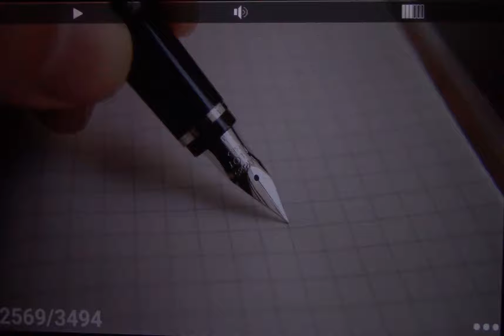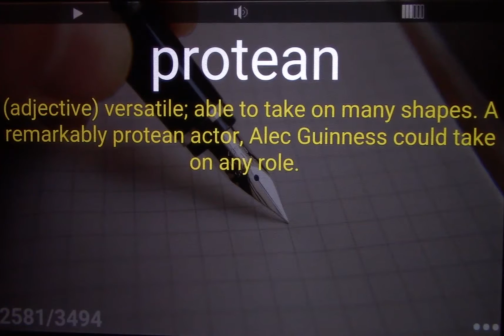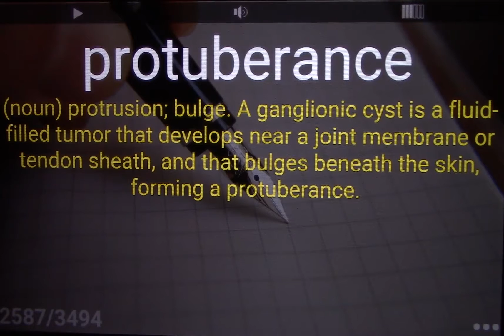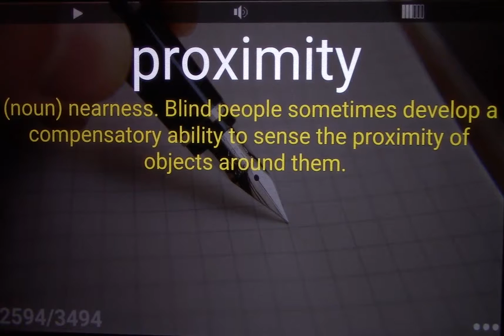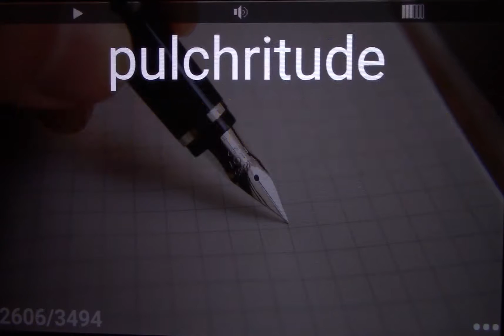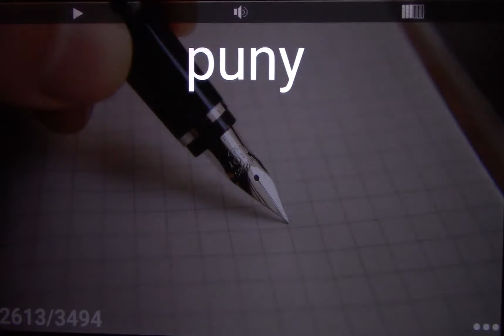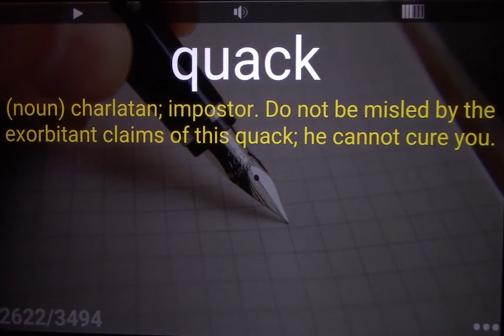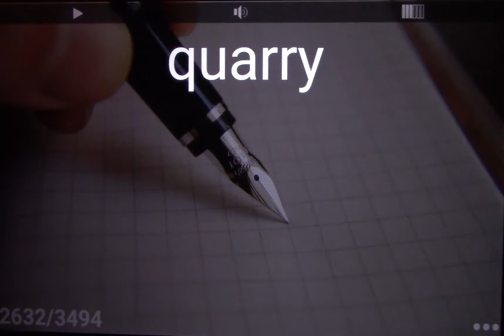Barron's 3500 SAT Vocabulary Word List 37 + Sample Sentences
flashcard